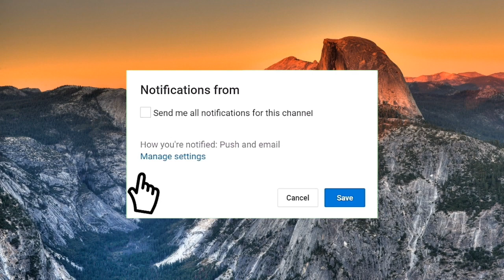DJ SENORITA 2019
Selamat datang di channel Mas Richard OFFICIAL
salam Youtubers & Viewers 😎 bantu saya mengembangkan channel saya ini dengan mengklikk link di bawah ini !

Buruan tonton dan agar tidak ketinggalan vidio vidio update lainnya klik link di bawah ini 👇.

Terus dukung channel kecil saya ini untuk terus berkembang dalam membuat konten yang menarik untuk kalian semua 😎.

BUDAYAKAN TONTON HINGGA HABIS
JANGAN LUPA KRITIK & SARANNYA GUYS.

SALAM YOUTUBE -_-

Terus support channel saya agar lebih  maju kedepannya !